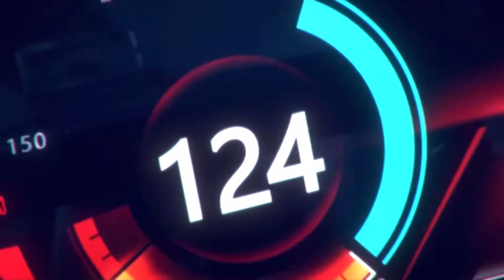Best Realistic Racing Games for Android & iOS 2024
Best PC-Level Racing Games for Android & iOS 2024

Top 7 Mobile Games with PC-Level Graphics (2024)!

7 PC Level Racing Game for Android/iOS of 2024

7 Best Console Level Racing Game for Android/iOS of 2024

In this video I will talk about the best racing games for android and iOS of 2024. Some of the games are offline and some are online. There is one game like for a horizon for mobile. Some games are less than 500 MB while some are of bigger size. Some racing games in this video has multiplayer to play with your friends.  Offline as well online, under 500 MB as well as up to 10 GB. So in this video there is a racing for all the mobile gamers.

Timestamps

0:00 intro
0:45 Game 7
1:20 Game 6
2:01 Game 5
2:33 Game 4
3:18 Game 3
3:59 Game 2
4:57 Game 1